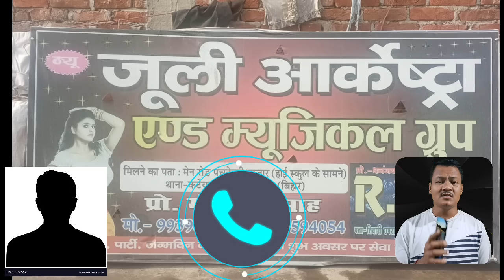Gabrograni Call_Biharniprai_Swr Boro Hinjaoa Langw_Sinaina Ladw 😢